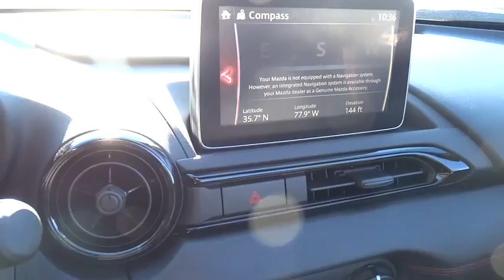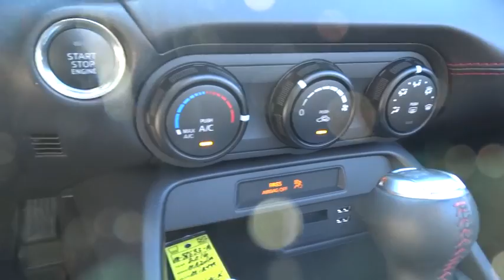2016 Mazda MX-5 Miata Wilson, Rocky Mount, Raleigh, Wake Forest, Zebulon, NC M8633A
2016 Mazda MX-5 Miata
2016 Mazda MX-5 Miata Club - Stock#: M8633A - VIN#: JM1NDAC7XG0102280

ONE OWNER, LOCAL TRADE, BOSE AUDIO, VEHICLE SERVICED AT DEALERSHIP, and XM RADIO. Appearance Package (Rear Bumper Skirt in Brilliant Black and Side Sill Extensions) and 17 x 7 Dark Gunmetal Aluminum Alloy Wheels. Imagine yourself behind the wheel of this attractive 2016 Mazda Miata. This convertible is nicely equipped with features such as Appearance Package (Rear Bumper Skirt in Brilliant Black and Side Sill Extensions), 17 x 7 Dark Gunmetal Aluminum Alloy Wheels, BOSE AUDIO, LOCAL TRADE, ONE OWNER, VEHICLE SERVICED AT DEALERSHIP, and XM RADIO. Have one less thing on your mind with this trouble-free Mazda Miata. Mazda Certified Pre-Owned means you not only get reassurance of a 12mo/12,000 mile Bumper to Bumper Warranty and a 7 Year/100,000 mile Powertrain Warranty with 0 Deductible and 24 Hour Roadside Assistance, 150 Point Detailed Inspection and a Free Autocheck vehicle history report.